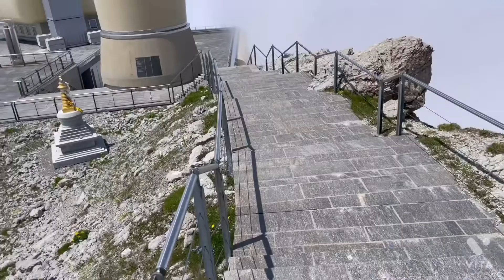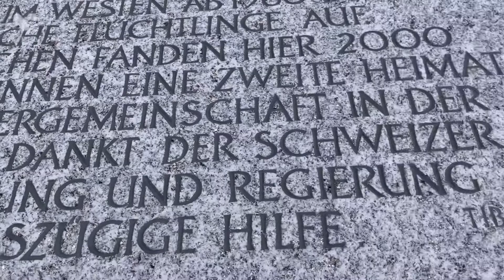St. Gallen Säntis Vlog || Tibet Choten 🙏 ( Tibetan Vlogger )Tibetan YouTuber Switzerland 🇨🇭